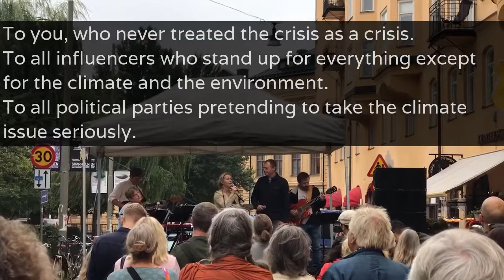Pop -up concert for the climate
Pop-up-konsert för klimatet med Magnus Carlson, Patrik Isaksson, Helen Sjöholm, Kajsa Grytt, DJ Malin Evrenos (Y+M) med flera

Sommarens extremhetta och bränder gnager i många. Ett barn skolstrejkar utanför riksdagen. Samtidigt pågår en valrörelse där klimatet blivit ett slagträ för de politiska partierna. För att engagera fler inför valet anordnar organisationerna WeDontHaveTime, Stormvarning och Föräldravrålet en klimatkonsert.

Greta Thunberg har skolstrejkat i tretton dagar utanför riksdagen för att lyfta klimatkrisens allvar. Det blev gnistan som fick organisationerna att gå samman och ordna konserten för att visa att vuxna svarar på hennes engagemang.

– Barn ska inte behöva skolstrejka eller ta ansvar för klimatfrågan. Självklart är det vi vuxna som måste göra mer för att fixa klimatet. Nu måste vi alla kliva fram för att se till att Sveriges politiker tar klimatkrisen på allvar, säger Frida Berry Eklund, talesperson på Föräldravrålet.

– Vi vill visa att vi är många som bryr oss om klimatet så att våra politiker oavsett partitillhörighet vågar fatta de beslut som klimatkrisen kräver, säger Ingmar Rentzhog, grundare av WeDontHaveTime.

– Musik är ett fantastiskt sätt för människor att mötas och känna gemenskap. Vi hoppas samla alla de oroliga därute som har en olustig känsla i magen efter sommarens extremhetta. Tillsammans kan vi skapa mod och handling, säger Sophia Ersson, projektledare på Stormvarning.

Information om konserten:

Tid och plats: Fredag den 7 september, klockan 11.30–14.00 på Nytorget/Urban Deli i Stockholm.

Artister: Magnus Carlson, Patrik Isaksson, Helen Sjöholm, Maia Hirasawa, Kajsa Grytt, Sarah Riedel, Julia Adams, Ishaaq, Peter Morén, Tiny fighter och DJ Malin Evrenos (Y+M. Fler artister tillkommer.